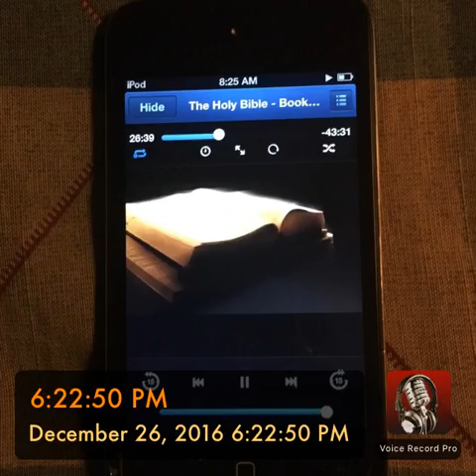6:22:50 PM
"Tenants of 8B turned down the volume on my ipod 📱; my iPod was plugged into the outlet while I sleep. The home 🏡 my daughter and I are in is connected to the apartment directly above through wires; which gives the tenants of 8B total access and control to our property that must plug into an outlet to charge or use. There is a surveillance device in the home 🏡 my daughter and I are in and it's only connection is to 8B. There is a hidden passageway and it's only entrance and exit is through 8B. As I sleep 😴 my device was tampered with walking 🚶🏽 over my head and drilling. The recording was near 7 hours long."

"JUDGEMENT DAY IS COMING"
"JESUS CHRIST IS LORD"
"MDK@TenderlyBeloved"